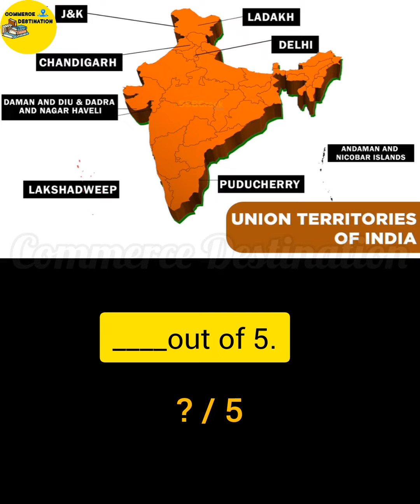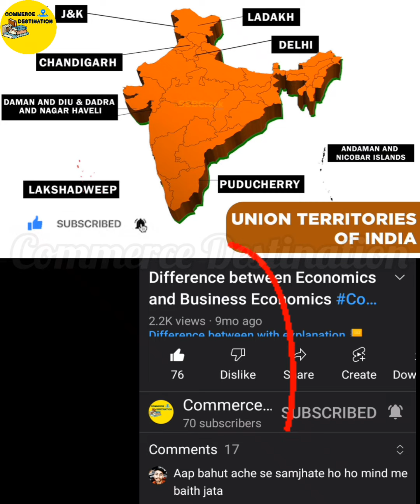[TRICKS] India All State/Union Territory & Capitals Gk Trick ( राज्य और राजधानी ) याद करने की 2023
India All State/Union Territoryand Capitals Gk Trick ( राज्य और राजधानी ) याद करने की Gk Trick 2023

India map,
 map,
 bharat ka naksha, map of India,
 India ka map, Indian map,
 Bharat ka map, manchitra kaise bharen,
 India map learning tricks,
How to learn India map,
Bharat ka manchitra,
Main kaise bharen,
 India map trick,
 political map of India,
 map India,
 Bharat ka naksha kaise bhare,
 भारत का नक्शा,
 India political map, Indian political map, how to learn map of India, map work class 10th social studies,
Manchitra,map by Khan sir,
 India map by Khan sir,
 political map,
 Indian map by Khan sir,
India ka map kaise banaen,
Map bharna kaise sikhe,How to fill map in board exam, how to learn India map easily, map trick, world map, India map trick in Hindi, map fill Karne ka tarika, Bharat map, map of India with states, India ka map kaise yaad kare, maps, India ka map kaise bhare,